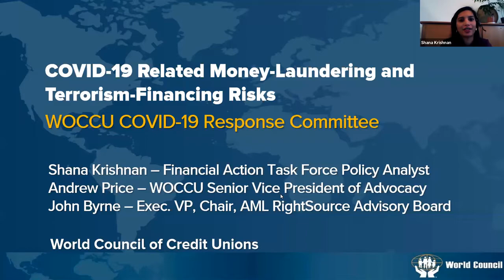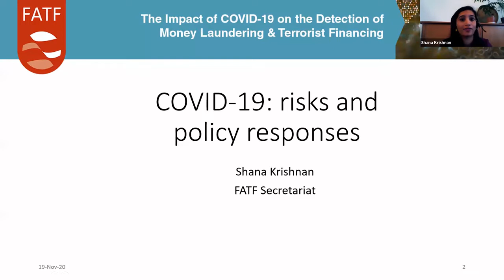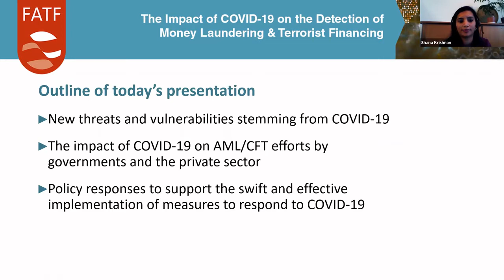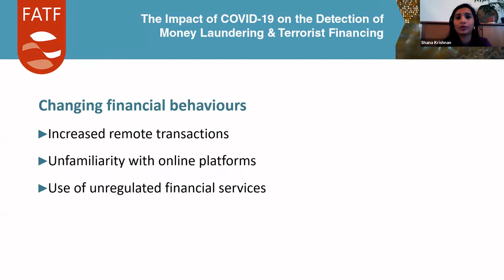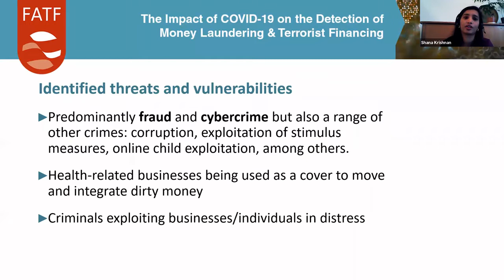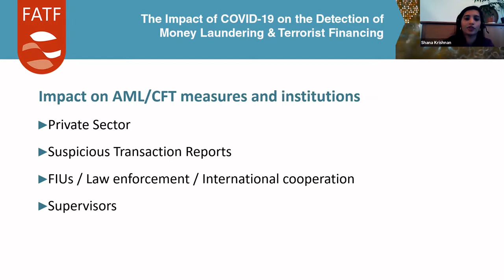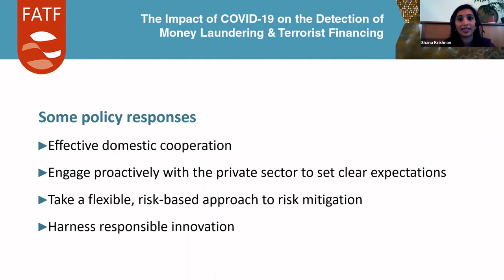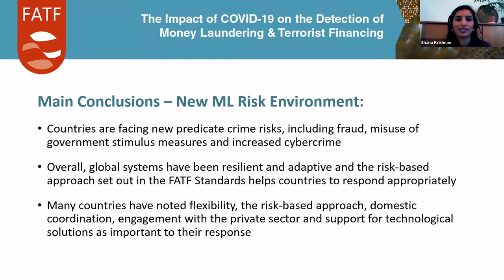Webinar: COVID-19 Related Money-Laundering and Terrorism-Financing Risks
World Council of Credit Unions' COVID-19 Response Committee is hosting a series of webinars for credit unions to help them navigate and overcome the challenges posed by the pandemic.

COVID-19 Related Money-Laundering and Terrorism-Financing Risks was held on Thursday, November 19 and included presentations on:

- The challenges, good practices and policy responses to new money laundering and terrorist financing threats and vulnerabilities arising from the COVID-19 crisis,  by Shana Krishnan, Policy Analyst, Financial Action Task Force (FATF).

- How credit unions and other cooperative financial institutions must advocate for proportional treatment on AML/CFT regulations, with Andrew Price, WOCCU Senior Vice President of Advocacy and John Byrne, Esq., CAMS, Executive Vice President, Chairman AML RightSource Advisory Board.

You can find additional materials about the topics discussed in this webinar here: